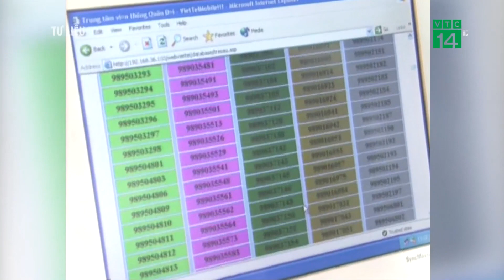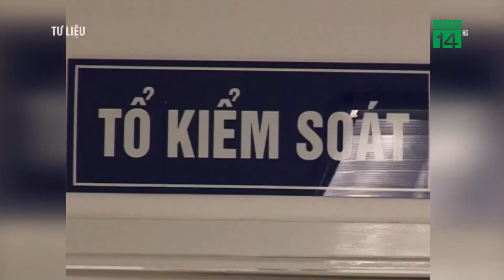Nhà mạng lên tiếng vụ bị mạo danh, chiếm đoạt tiền| VTC14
VTC14 |VinaPhone vừa đưa ra cảnh báo tình trạng mạo danh nhân viên các nhà mạng gọi điện, nhắn tin đổi SIM 4G để chiếm đoạt thông tin người tiêu dùng, lừa đảo tài sản.